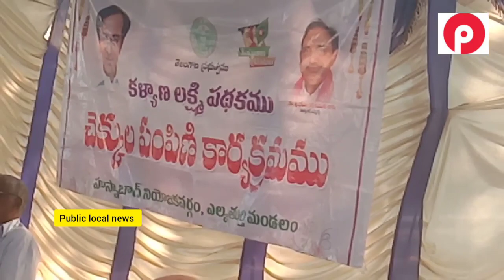లబ్ధిదారులకు కళ్యాణ్ లక్ష్మి షాదీ ముబారక్ చెక్కలు పంపిణీ చేసిన ఎమ్మెల్యే సతీష్ కుమార్ public local